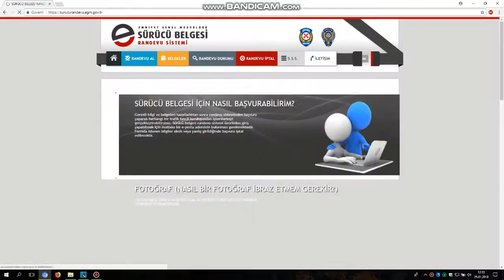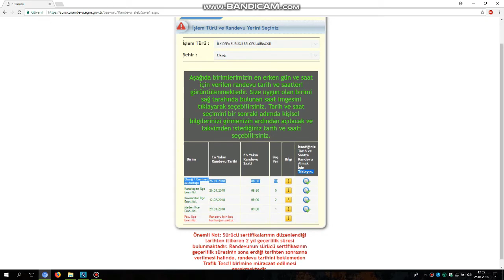EHLİYET ALDIK! EHLİYET NASIL ALINIR ? VLOG#2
Herkese merhaba arkadaşlar bugün sizlerle ehliyet maceramızı anlattım